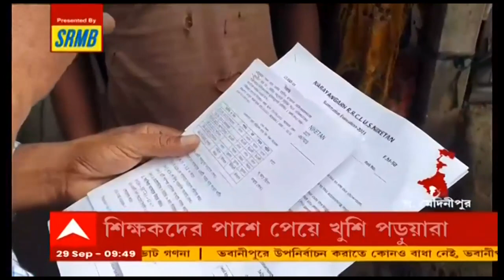Corona: করোনাকালে দুয়ারে শিক্ষক, স্কুলের অভিনব উদ্যোগ নারায়ণগড়ে | Bangla News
করোনাকালে দুয়ারে শিক্ষক। পড়ুয়াদের বাড়ি বাড়ি যাচ্ছেন, পড়াচ্ছেন। পরীক্ষা নিচ্ছেন। কোথাও সমস্যা হলে বুঝিয়ে দিচ্ছেন। একটি স্কুলের তরফে এমনই উদ্যোগের ছবি ধরা পড়েছে পশ্চিম মেদিনীপুরের (West Midnapore) নারায়ণগড় ব্লকে। ছাত্রছাত্রী, অভিভাবকরা খুশি। ব্লকের সব স্কুলে এমন মডেল চালুর কথা ভাবছে প্রশাসন।